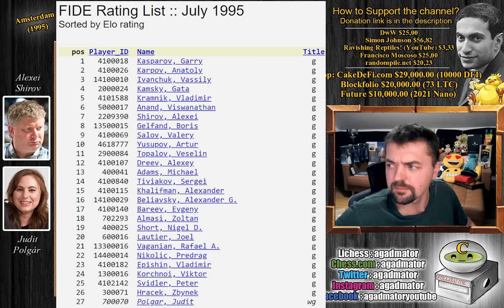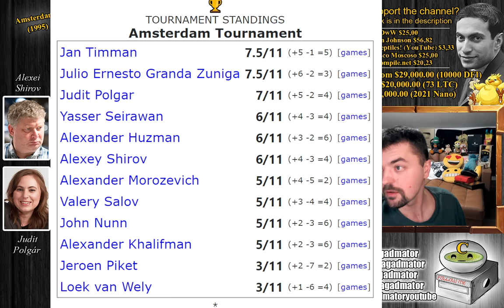She Was Something Else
Follow MprooV on Twitter Have a great day :)

Photos by Lenart Ootes (usually)

Judit Polgar vs Alexey Shirov
Amsterdam (1995), Amsterdam NED, rd 11, Aug-24
Modern Defense: Standard Line (B06)

1. e4 g6 2. d4 Bg7 3. Nc3 c6 4. Bc4 d6 5. Qf3 e6 6. Nge2 b5 7. Bb3 a5 8. a3 Ba6 9. d5 cd5 10. ed5 e5 11. Ne4 Qc7 12. c4 bc4 13. Ba4 Nd7 14. N2c3 Ke7 15. Nd6 Qd6 16. Ne4 Qd5 17. Bg5 Ndf6 18. Rd1 Qb7 19. Rd7 Qd7 20. Bd7 h6 21. Qd1

00:00 Hello Everyone!
01:20 Game Starts!
03:20 Completely New Game!
07:15 Pause the Video!
08:20 Pause the Video 2!
10:50 It Was In this Position!
12:20 Tournament standings!
14:30 Contributions!

Are you even using these??

Mailbox where you can send stuff:

Antonio Radić
AGADMATOR d.o.o.
Franje Tuđmana 12
Croatia
48260 Križevci

com.agadmator.chessclock&fbclid=IwAR3b_sRch6nsuW59-bWoirVDMMJ8V5jexZdUB0bsxQrc0Q8imvkBtqkHUXQ&rdid=com.agadmator.chessclock

NANO nano_1h1kgfaq88t1btwadqzx73rbha5hwbb88sxmfns851kwj8hnosdj51w388xx
Monero 4AdvvqmC4xhPyyRSAEDxTTAoXdxAtX2Py6b8Eh4EQzBLGbgo5rY5Khcap1x76JrDJH87yibAE9b6TPwTsvBAiFFCLtM8Be7